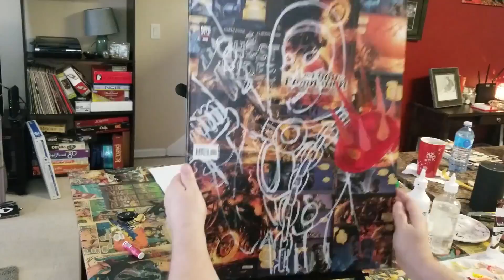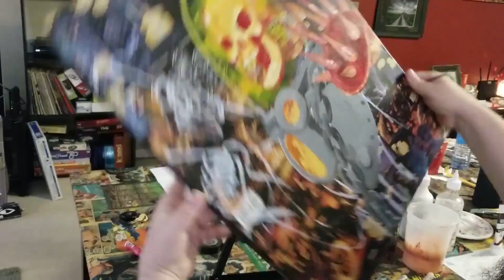Cosmic Ghost Rider Time Lapse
AScrylic painting of the Cosmic Ghost Rider over a collage of actual comic book pages.